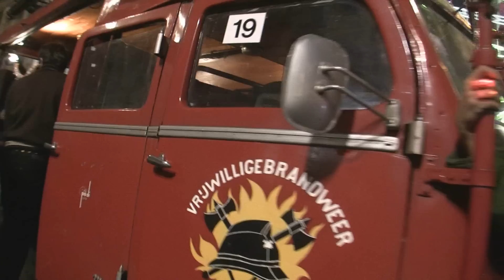Walking Dead- Halloween Party 2012 (Amsterdam 27-10-2012)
12th annual halloween party at Amsterdam-North Holland